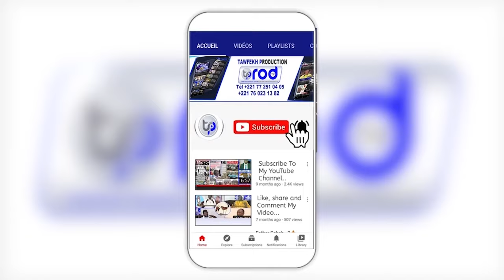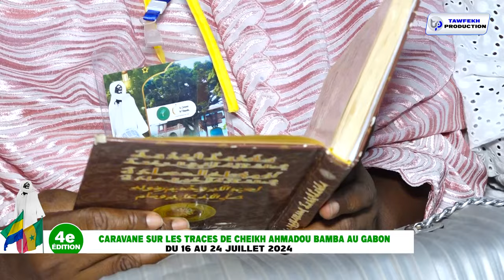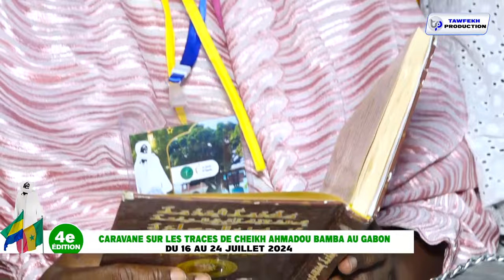S.BAYE DAME MBAYE NGONTOU MAME CHEIKH IBRA FALL CARAVANE MAYUMBA JAAR JAARI S.TOUBA JUILLET 2024